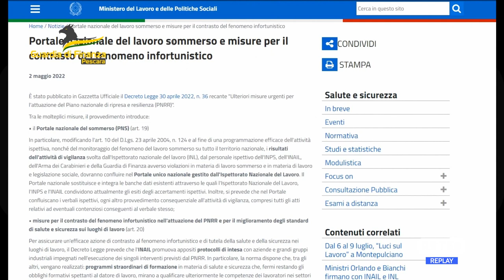Pescara - Lavoratori in nero per i funerali